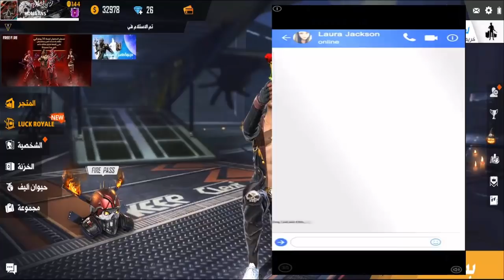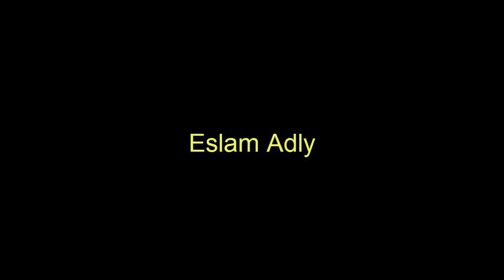احصل علي بطاقة جوجل بلاي بقيمة 100 دولار وشحن جواهر فري فاير - الطريقة الصادقة 😍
ID حسابي في اللعبة :  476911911

الكود : U44HKD6